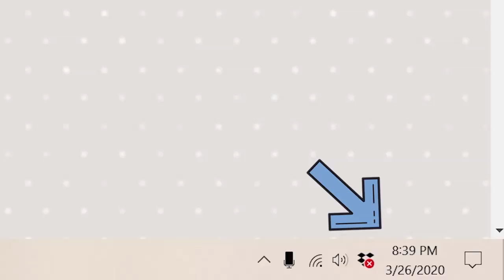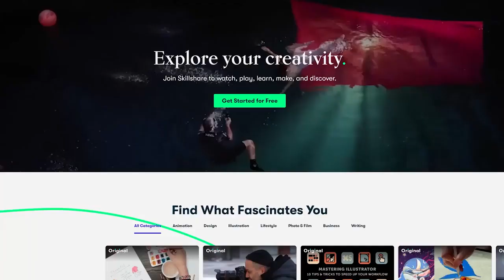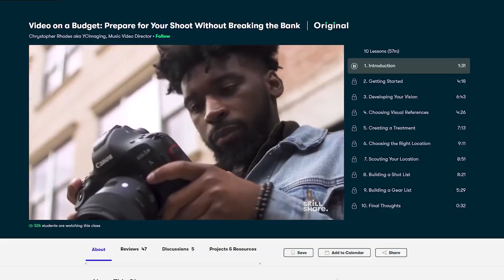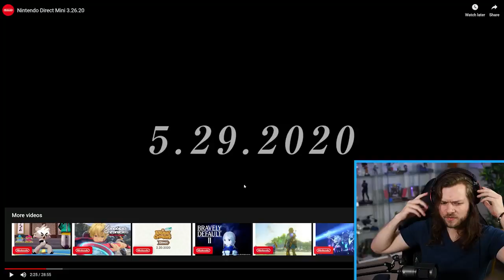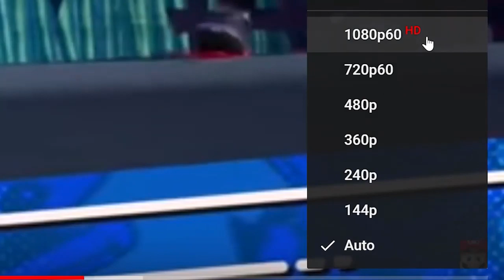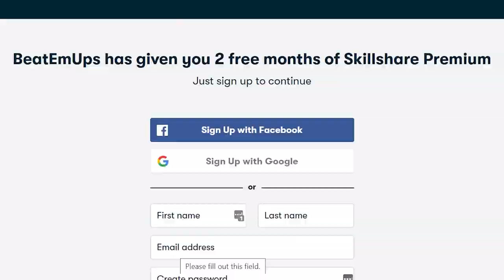Wait THERE WAS ANOTHER NINTENDO DIRECT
A New Nintendo Direct Mini! The first 500 people who click the link will get 2 free months of Skillshare Premium
Nintendo Direct Mini Reaction.